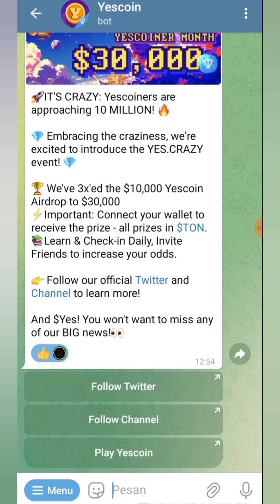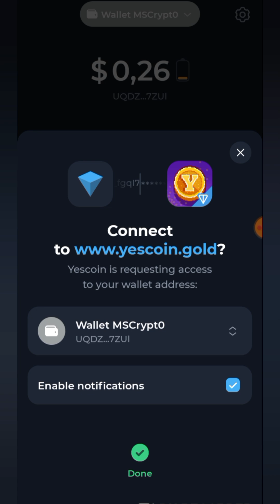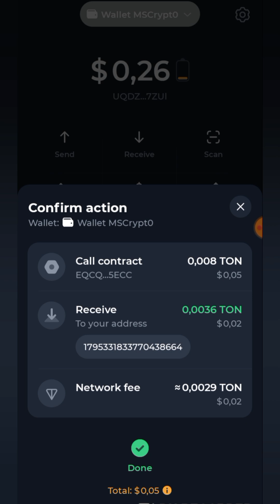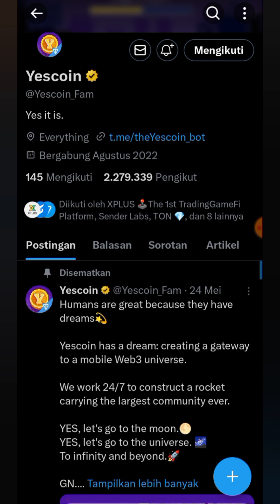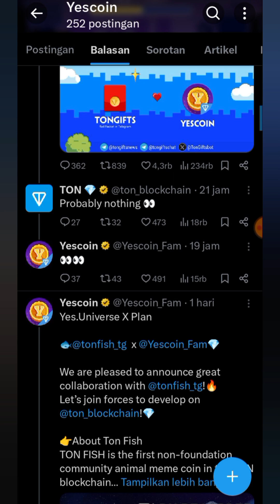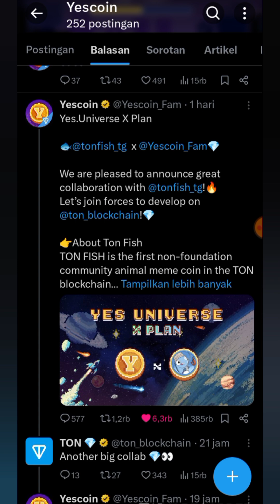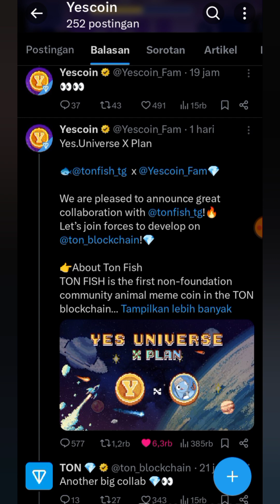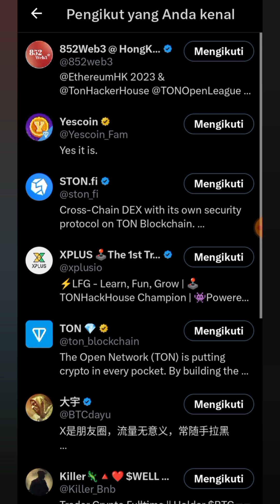Airdrop Crypto Yescoin Dekat Sama Listing Jaringan Toncoin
Di video kali ini MSCrypto memandu teman - teman di Airdrop Crypto Yescoin Airdrop Crypto Telegram | potensi JP gak si ?

Cara bermain Yescoin Airdrop Crypto telegram dan cara dapatkan airdrop Yescoin. Pamor game mini Telegram memang makin tinggi. Setelah Notcoin, Hamster Kombat, memefi coin dan Tapswap ternyata ada juga Airdrop Gratis Yescoin.

Penasaran dengan apa itu Yescoin dan bagaimana cara bermain Yescoin Airdrop Crypto telegram?

Seputar yescoin :
Yescoin adalah game kasual viral yang bertujuan untuk menciptakan pintu gerbang ke dunia Web3 seluler.  Yescoin telah menjangkau 218 negara dan wilayah dalam waktu 1 bulan.  Komunitasnya telah berkembang pesat dan saat ini memiliki lebih dari 10 juta pengguna.  Aplikasi ini menerima hampir 1 miliar kunjungan setiap hari, menunjukkan keterlibatannya yang sangat besar.

Seputar Airdrop Crypto :
Airdrop adalah distribusi token atau koin Crypto, biasanya gratis, ke berbagai alamat dompet mata uang Crypto. Airdrop Crypto dapat diimplementasikan sebagai cara untuk mendapatkan perhatian dan pengikut baru, menghasilkan basis pengguna yang lebih besar dan pembayaran koin yang lebih luas.

Seputar channel MSCrypto :
Seputar Airdrop Crypto

airdrop crypto airdrop gratis crypto airdrops cryptocurrency hamster kombat notcoin telegram tapswap ton coin ton crypto toncoin yes coin yes coin update yescoin binance bybit meme coins Notcoin bitcoin hamster kombat daily combo memefi coin not coin binance trading strategy hamster kombat daily cipher

airdrop crypto airdrop gratis crypto airdrops cryptocurrency hamster kombat notcoin telegram tapswap ton coin ton crypto toncoin yes coin yes coin update yescoin binance bybit meme coins Notcoin not coin binance trading strategy hamster kombat daily cipher